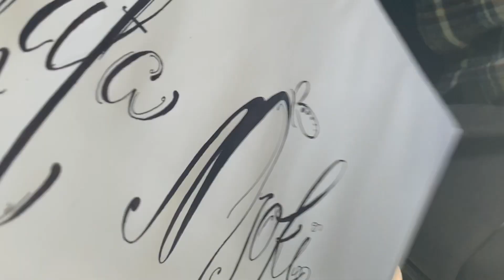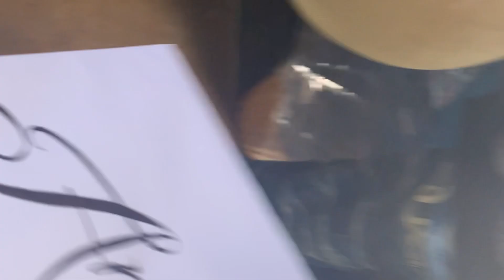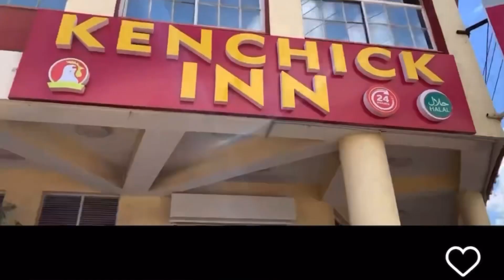Exams☹️ lots of fun☺️Vlogmas????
Hello my loves😘This vlog has takem long to upload but hope you really enjoy😘